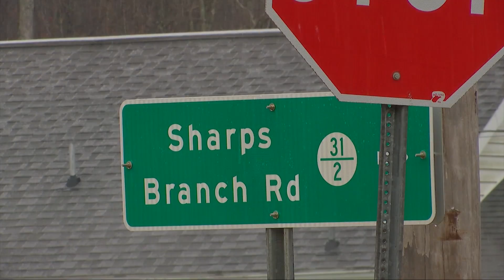Crews Working to Repair Water Main Break in Cabell County